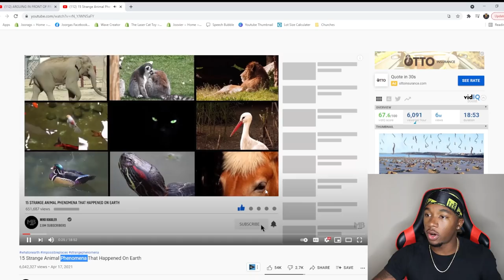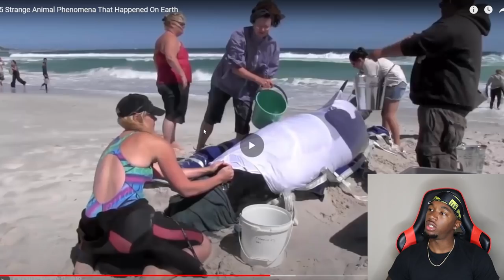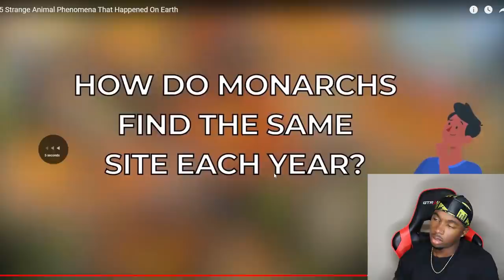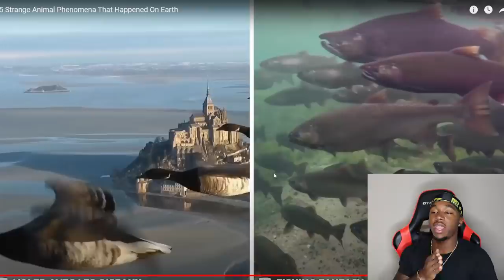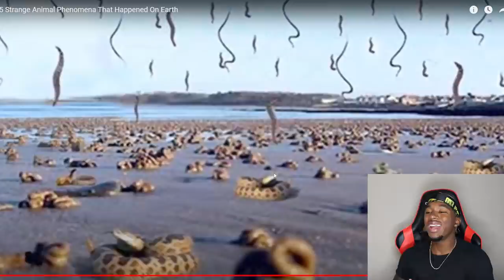15 CRAZY Animal Phenomena That Happened on Earth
Joovier Reacts to 15 of the CRAZIEST Animal Phenomena That EVER HAPPENED On Earth